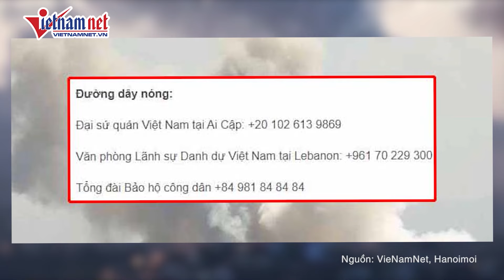Người dân Lebanon kể giây phút cận kề cái chết giữa bom đạn của Israel | Báo VietNamNet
Người dân Lebanon kể giây phút cận kề cái chết giữa bom đạn của Israel

Thông tấn xã quốc gia Lebanon (NNA) cho biết, các cuộc không kích của Israel nhằm vào nhiều khu vực ở miền nam nước này đang gây ra sự hỗn loạn và hoảng sợ cho nhiều dân thường trên đường đi lánh nạn.

“Căn nhà của chúng tôi bị nã bom ngay sau khi chúng tôi rời khỏi đó. Chúng tôi vừa rời đi thì cả căn nhà bị phá hủy ngay trước mắt mình”, bà Hayat Al Hajj, một phụ nữ cao tuổi sống ở làng Ansar thuộc mi